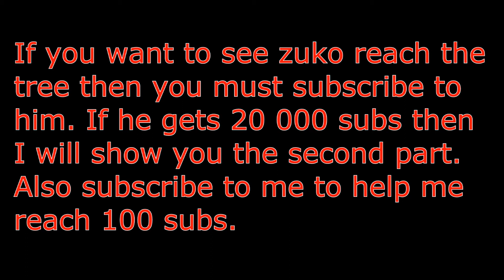Congrats GoldZuko On 10 000 Subscribers Animation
Hey doods hamzo7 here and in this video I just show the animation I did to say congrats to GoldZuko on 10 000 subs.